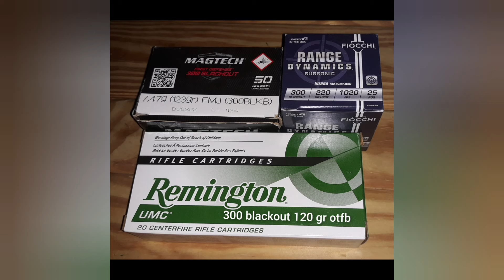PSA 300 Blackout 8.5 Pistol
I haven't shot this gun in 4 years and just wanted to show a few pictures of how it looks today. Noting major. Soon I'll be shooting it suppressed.
300 blackout Suppressed is the only reason i wanted this caliber.